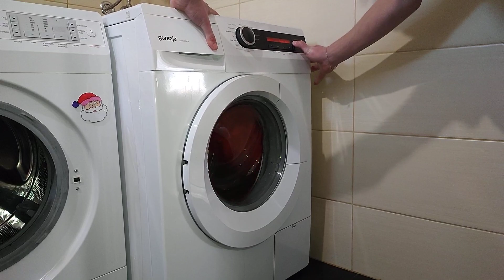Gorenje DESTRUCTION 12